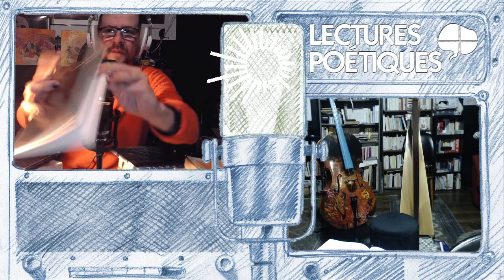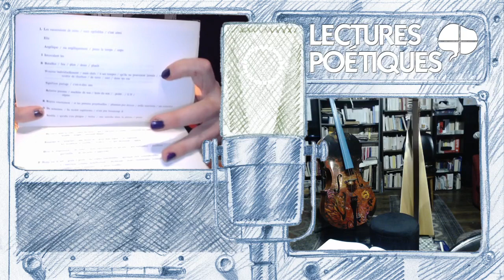De Gertrude Stein à Antoine Hummel, lectures de poésie contemporaine par L.L. de Mars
Lectures L.L. de Mars, interventions musicales C. de Trogoff
00:00 amorce
10:48 Pierre Louys, la soliste
18:50 Gertrude Stein, quelques poèmes
30:10 Jacques Roubaud, Mesura
36:27 Denis Roche, Dépôt de savoir & techniques
42:40 Antonin Artaud, Le Mômo
50:40 Michel Fardoulis Lagrange Les Caryatides et l'albinos
59:44 Jean Luc Parant, Les Yeux 236
1:10:00 Henri Michaux, voyage en grandes Garabagne
1:20:19 Roger Caillois, Pierres
1:29:30 Oskar Pastior, quelques poèmes
1:41:41 Francis Ponge, Le verre d'eau
1:54:40 Gerashim Luca, deux poèmes
2:05:25 Michel Vachey, Les commençants
2:15:00 Tarkos, Jean Terrien, extraits
2:25:30 Charles Reznikoff, procès
2:34:15 Jack Spicer, Billy the kid
2:42:24 Jean Pierre Gillard, poèmes lettristes
2:49:34 Alain Jouffroy, Cut
2:58:07 Jean Pierre Faye, avec femme
3:06:26 Patrice Covo dans Phantomas
3:12:43 Michel Vachey, Armoires
3:22:30 Christian Prigent, Peep Show, extrait
3:30:36 Paul Celan, Todesfuge
3:37:40 Olivier Cadiot, dans Java, quelques poèmes
3:44:23 Antoine Hummel, est-ce qu'il se passe quelque chose